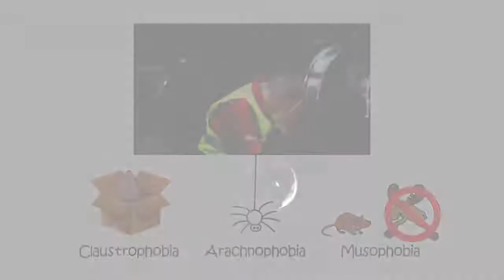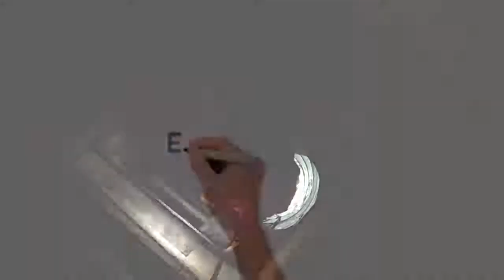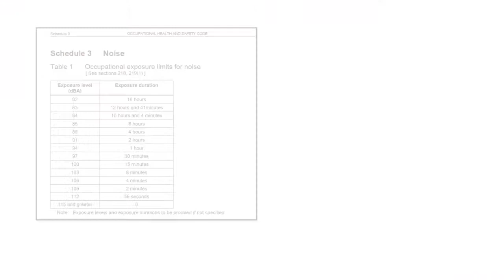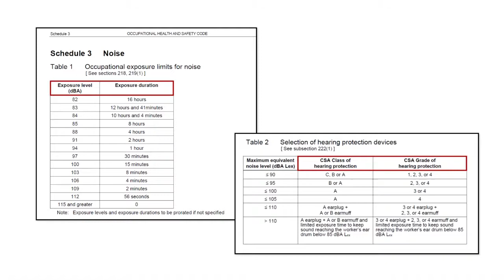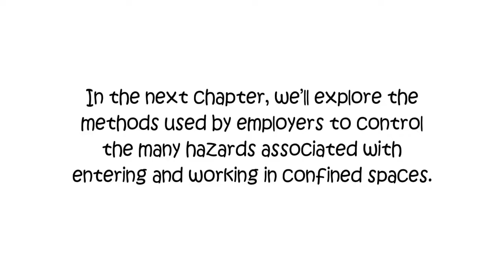Confined Spaces - Non-Atmospheric Hazards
This video reviews the Non-Atmospheric Hazards that you may encounter in a confined space.